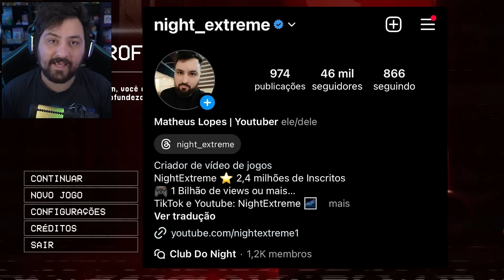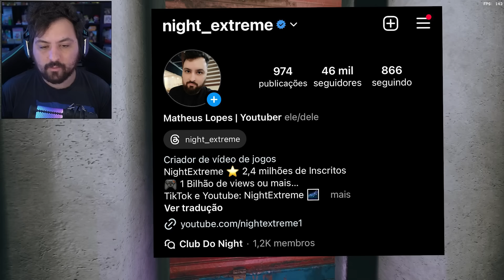O QUE ACONTECE SE SALVAR O DOGDAY DOS SMILING CRITTERS? - Poppy Playtime CHAPTER 3 Hacking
Hoje joguei poppy playtime chapter 3 e descobri o que aconteceria se salvarmos o dogday dos smiling critters e evitar eles de entrar no corpo dele foi insano.

Steam ► NightExtreme

Vídeos Anteriores►